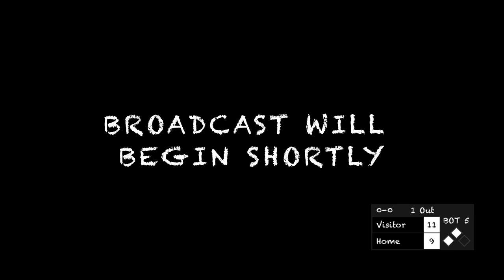Raiders vs Mets 11/22/2024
South Orlando Baseball Fall 2024 Playoffs